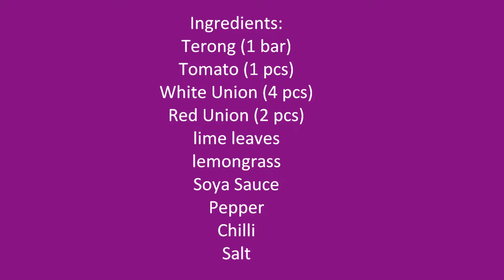How to Make Fried Eggplant (Cara Membuat Sambal Goreng Terong)